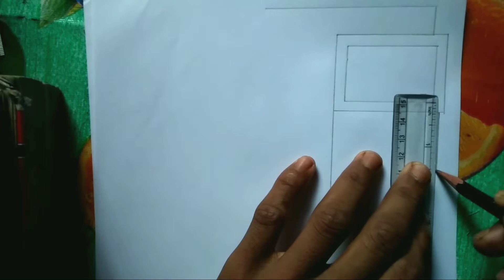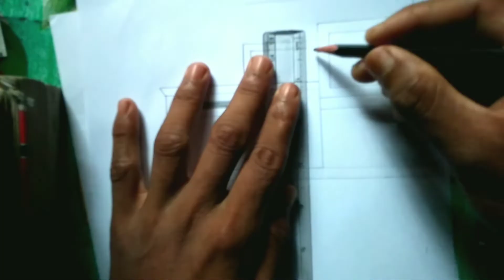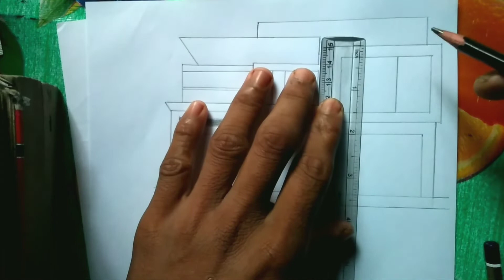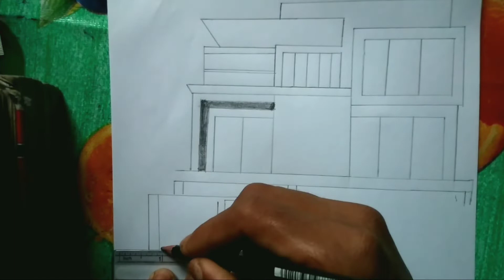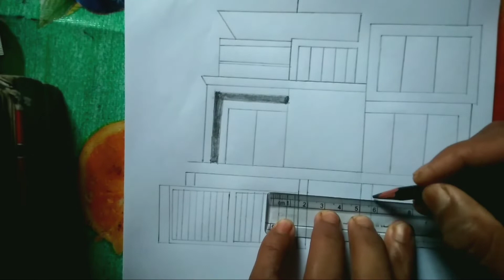Duplex house drawing for the begnner,duplex house art,duplex house,Mns Drawing Group.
how to draw duplex house step by step with pencil,